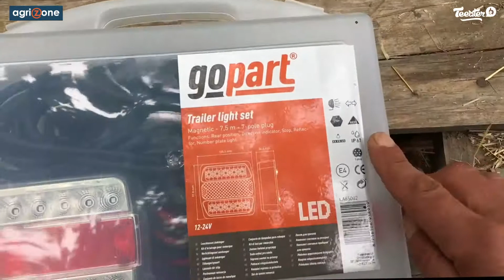Kit éclairage LED tracteur - Test et Avis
Retrouvez l'avis et le test vidéo d'un client Agrizone utilisant le kit éclairage LED magnétique pour machine agricole et tracteur.